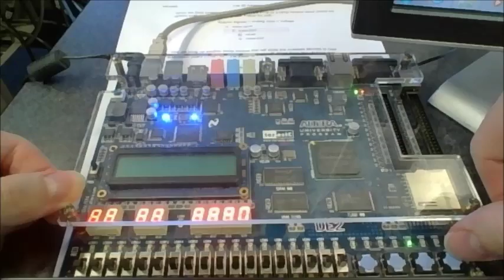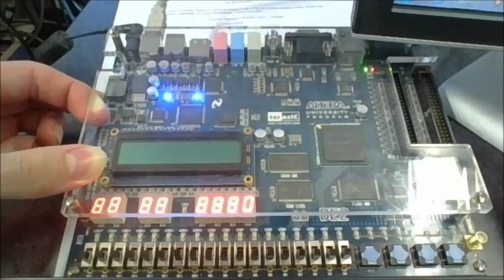ECE4110 HW15 12 1 2016 Project demo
Stepper motor controller programmed in VHDL, running on an Altera Cyclone II FPGA which is on an Altera DE-2 board. Stepper motor "coil" status is shown via the LEDs at bottom right. Push button on far right makes a step forward. One of the toggle switches controls direction. The other toggle switch controls half-stepping on or off. The 7-segment LED digit on the far right of the display shows which step number the "motor" is in.